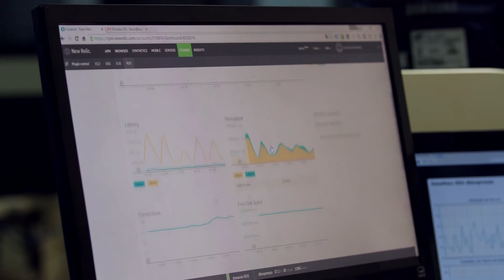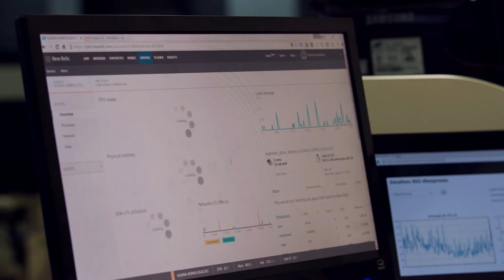[Caso de Sucesso] Expresso Guanabara na AWS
Com a nuvem da AWS, Expresso Guanabara atinge disponibilidade total de seu sistema de vendas de passagens online.

A Expresso Guanabara atua no mercado de transporte rodoviário, que busca sempre aumentar a produtividade, diminuir custos e garantir maior agilidade no atendimento ao usuário. Com sede em Fortaleza, Ceará, a empresa atua em 12 estados e no Distrito Federal, com 2.500 funcionários e uma frota de 400 veículos. O uso da nuvem permitiu a sua equipe se concentrar totalmente no negócio, sem se preocupar com o desempenho da infraestrutura de seu sistema de vendas.

Para saber mais sobre o AWS Elastic Load Balancing, acesse nossa página de detalhes